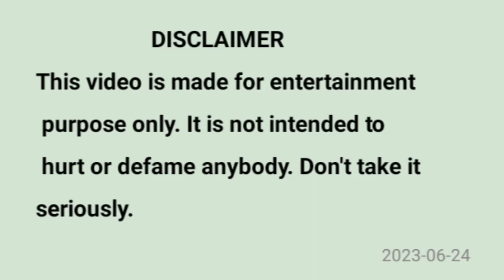FUNNY VIDEO ! मजाक ।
Crash Test
तोडो और मौज करो